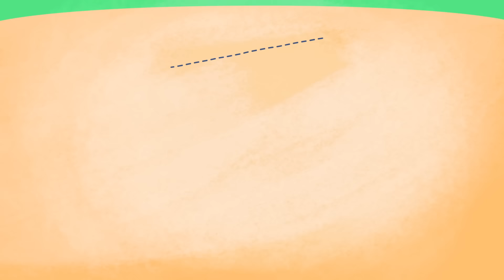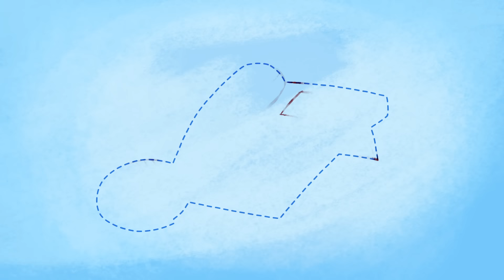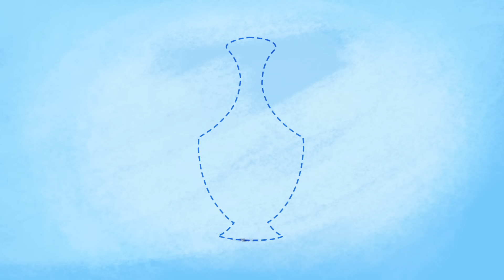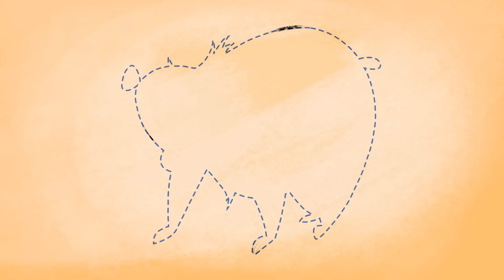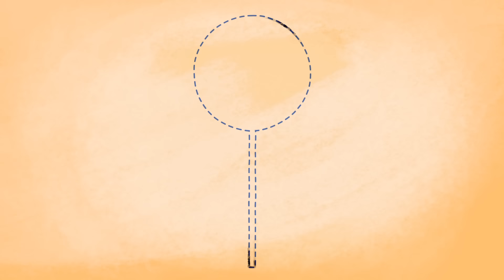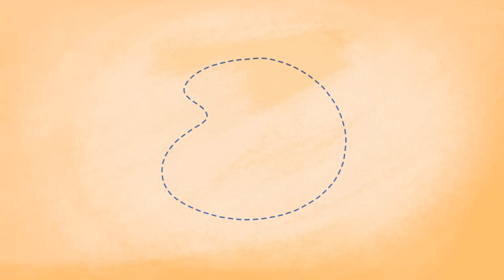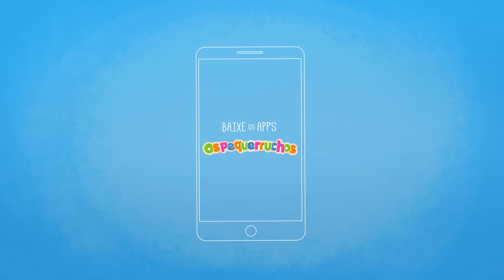MIX Os Pequerruchos - Cores - Especial 10 Cores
Aprender nunca foi tão divertido!
Nesse vídeo vamos aprender e brincar com as cores.

Com as atividades da turminha, os pequenos irão aprender formas, cores, números, letras e muito mais \o/